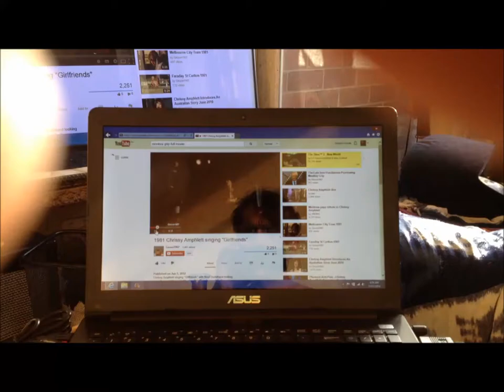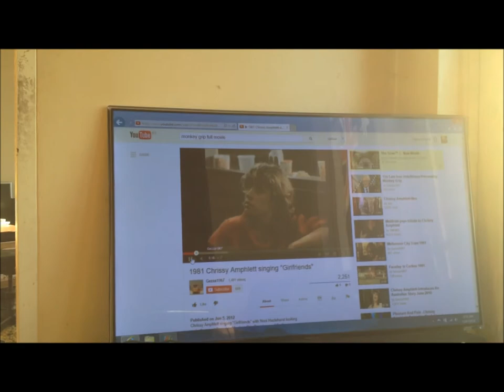love in motion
Chrissy Amphlett stars in this reworking of Ice House's Love in Motion.
With vision from Monkey Grip starring Noni Hazelhurst.
RIP Chrissy.